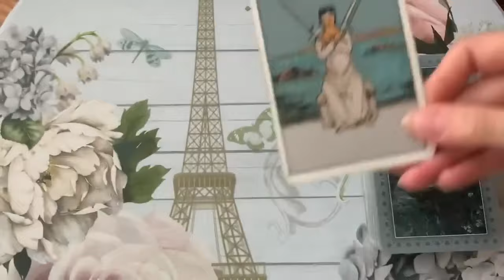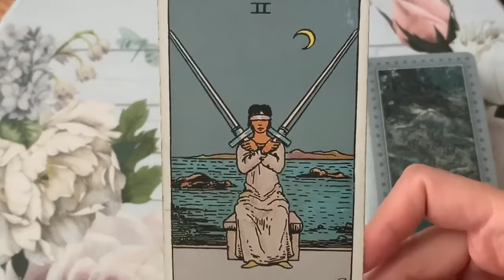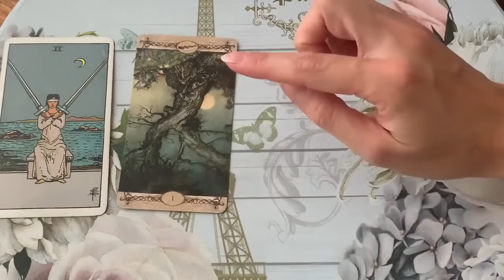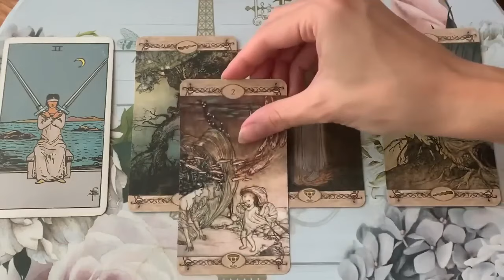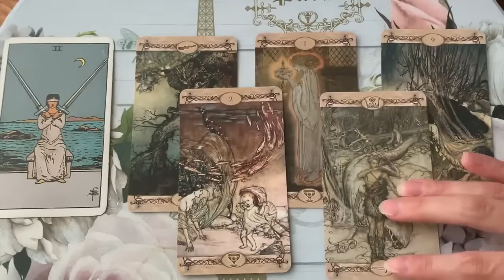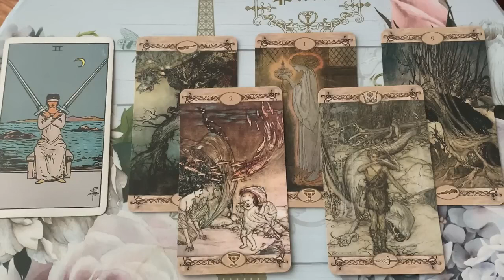AQUARIUS 💙 THEY'VE BEEN WATCHING YOU FOR A LONG TIME NOW!!😱⭐️ 25 MARCH 2024 DAILY TAROT